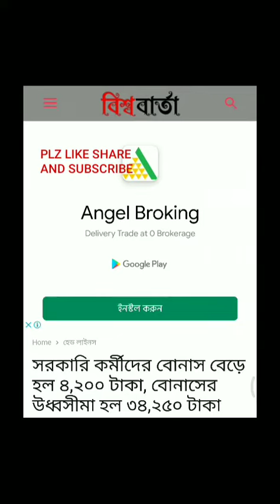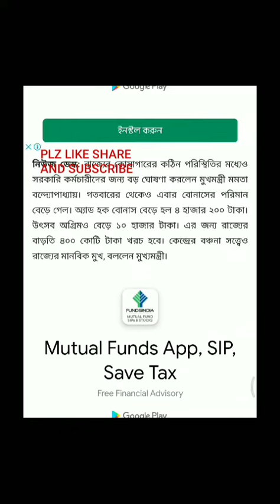BIG ANNOUNCEMENT FOR WB GOVT EMPLOYEES AND TEACHERS